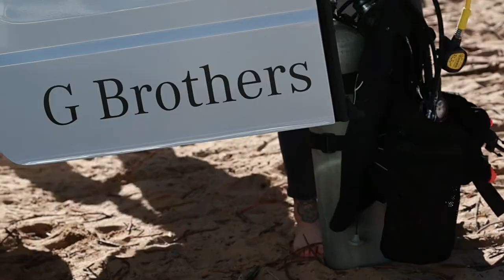Aliquam, Episode 1, Cody - Trailer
There are few experiences in life that can transform a person more than entering the ocean. From the moment a child sets foot in the water through to an adult submerging themselves, the experience is transformative, even in some cases life-changing.

Mikes Dive Store are a leading online retailer for scuba gear. Offering a full range of products on their website as well as their London showroom.

Looking for your next scuba vacation? Then look no further than PADI Travel for all your scuba diving travel needs.

SUBSCRIPTION OFFERS (FREE & PAID OPTIONS)

First 4 issues for $5 USD (standard rate $25.00 USD)

First 2 issues for £1 (standard rate £24.99 GBP)

First 2 issues for $1 (standard rate $65.00 AUD)

NEW RELEASES

Aliquam, Episode 1, Cody
for all your gear essentials. The information in this video is not intended nor implied to be a substitute for professional SCUBA Training. All content, including text, graphics, images, and information, contained in this video is for general information purposes only and does not replace training from a qualified Dive Instructor.